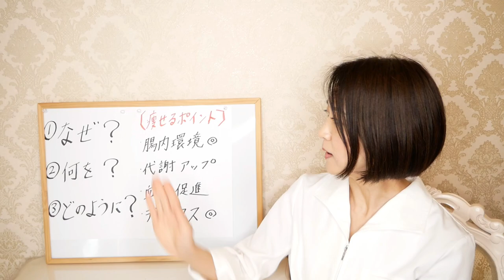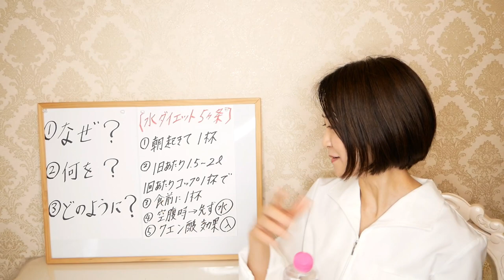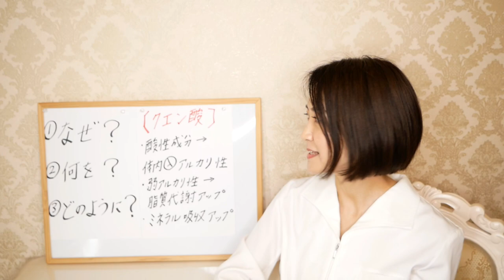【水ダイエット】劇的に痩せる水の飲み方！具体的な方法を解説します【コントレックス】